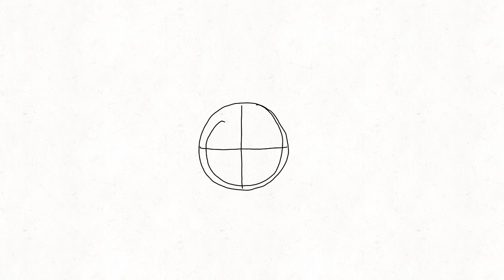Peer Pressure Animation Meme But its 13 fps and I’m never going to finish it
E w